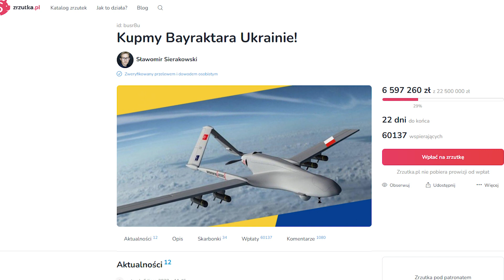Байрактар для Украины. Вся правда о покупке беспилотников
Сегодня на базе ВВС Литвы состоялась презентация Bayraktar «Ванагас», который в ближайшее время будет доставлен в Украину. Литовцы имели возможность бегло взглянуть на боевой беспилотник, за который собрали деньги.

Народ Литвы собрал более 5 миллионов евро на покупку беспилотника для Украины и этот Байрактар уже готовится к передаче в ВСУ

Сергей Притула собрал на три народных Байрактара больше 600 миллионов гривен, беспилотники  в Турции уже построены и тоже уже готовят для отправки в Украину

За все время Украина потеряла 9 БПЛА Байрактар ТБ2